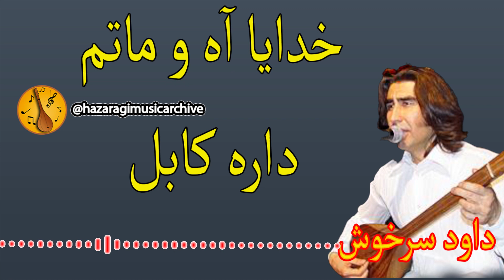خدایا آہ و ماتم دارہ کابل داود سرخوش | Dawood Sarkhosh damobra | دمبورہ انقلابی داود سرخوش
RN Music
RNMusic Azergi آزرہ گی چینل
ازرگی چینل
RNM Azergi
rnm music azergi
rnm hazargi channel
آرشیف موزیک ھزارہ گی
ارشیف موزیک ھزارہ گی
آرشیف موزیک ہزارہ گی
ارشیف موزیک ہزارگی
آرشیف موزیک ھزارگی
آرشیف میوزک ھزارہ گی
ارشیف میوزک ھزارگی
ارشیف موزیک ازرہ گی
آرشیف میوزک ازرگی
Hazara Music Archive
hazara music archive
hazara music archives
hazaras music archive
N Music
ازرگی چینل
RNM Azergi
rnm music azergi
rnm hazargi channel
ارشیف موزیک ہزارگی
آرشیف موزیک ھزارگی
ارشیف میوزک ھزارگی
آرشیف میوزک ازرگی
Hazara Music Archive
hazara music archive
hazara music archives
hazaras music archive
hazargi music channel
hazaragi folk songs
hazaragi folk

dawood sarkhosh inqalabi songs

dawood sarkhosh best songs

dawood sarkhosh old song

dawood sarkhosh old songs

dawood sarkhosh songs

dawood sarkhosh inqilabi songs

songs dawood sarkhosh

old songs dawood sarkhosh

داود سرخوش انقلابی

آهنگ های میهنی داود سرخوش

آهنگ های قدیمی داود سرخوش
RN Music
Hazaragi Music